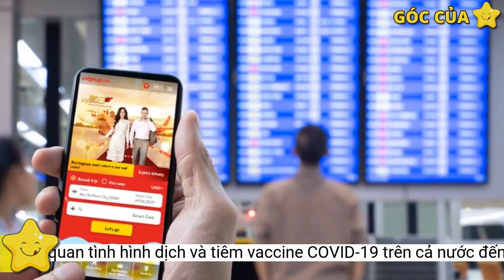Tổng quan tình hình dịch và tiêm vaccine COVID-19 trên cả nước đến 20/12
Tính từ đầu dịch đến nay Việt Nam ghi nhận 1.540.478 ca nhiễm COVID-19, đứng thứ 32/223 quốc gia và vũng lãnh thổ trên thế giới. Số bệnh nhân được điều trị khỏi là 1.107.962 người.Tổng số liều vaccine đã được tiêm là 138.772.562 liều, trong đó tiêm mũi 1 là 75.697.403 liều, tiêm mũi 2 là 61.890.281 liều, tiêm mũi 3 (tiêm bổ sung/tiêm nhắc và mũi 3 của vaccine Abdala) là 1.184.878 liều.
Tính đến sáng 20/12, có 2 tỉnh, thành phố trong cả nước trên 15 ngày không có ca lây nhiễm thứ phát tại địa bàn: Bắc Kạn, Lai Châu
Diễm Hằng
Các địa phương ghi nhận số nhiễm tích lũy cao trong đợt dịch này: TP. Hồ Chí Minh (494.683), Bình Dương (289.175), Đồng Nai (94.928), Tây Ninh (64.014), Long An (39.663).